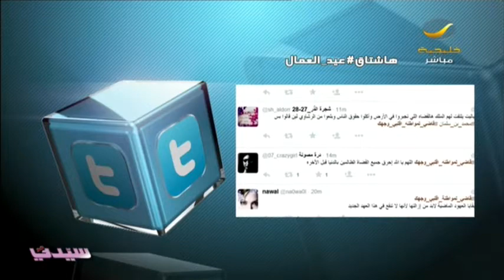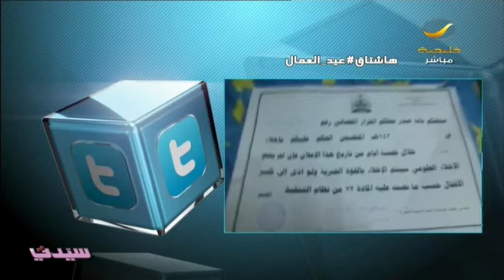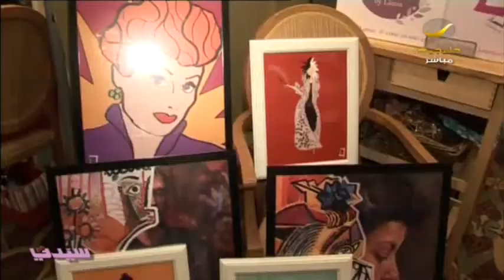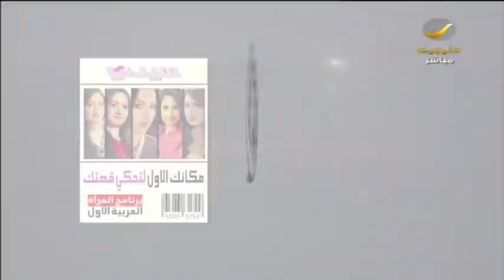قصة هاشتاق أشعل تويتر المملكة .. تقرير سيدتي عن قاضي_لمواطنه_اقلبي_وجهك واستغاثة